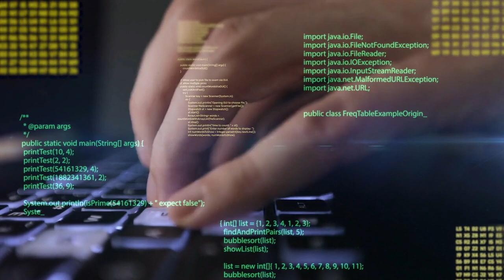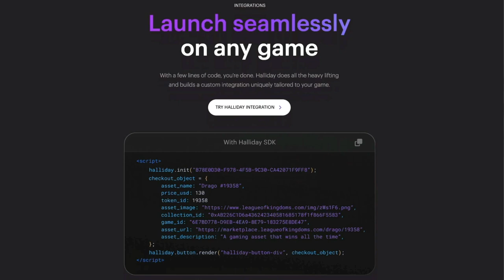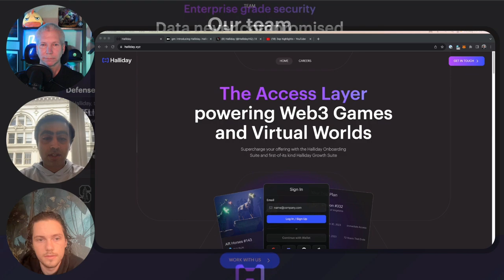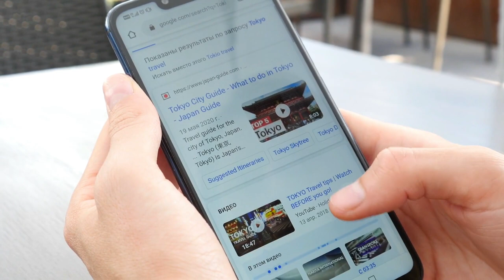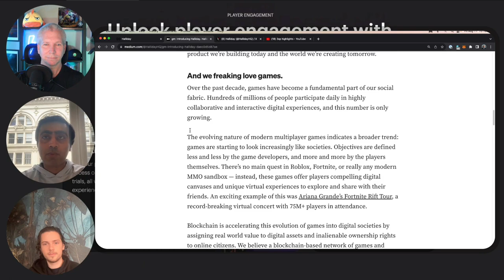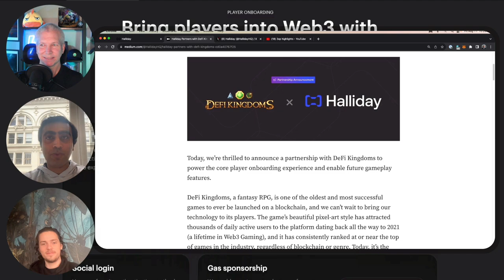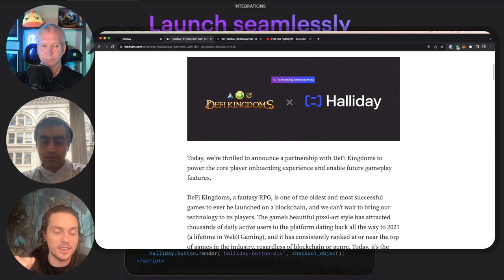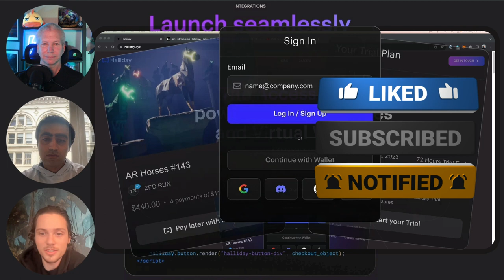Halliday | Crypto Smart Wallets, Web3 Gaming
Halliday is building crypto blockchain gaming smart wallets and infrastructure to help bring the first billion players to Web3. Join the Halliverse! Their recent partnership with DeFi Kingdoms is going to enable millions of new people to easily onboard into their favorite Web3 Game. As Halliday rolls out their offering onto new chains, like Avalanche and the DFK-Chain subnet, the foundation for millions of new users continues to rapidly become reality!

FREEBIES:
$50 FREE Crypto Bill Pay / Debit Card - Spritz Finance KuCoin Free $500 Mystery Box $10 FREE $BTC – Binance US (USA Only) $100 FREE $BTC – Binance Worldwide (Non-USA) Kraken Crypto Exchange Ledger Hardware Wallet FREE Shipping Bankless – Become A Bankless Citizen $5 FREE Sign Up CashApp SurfShark VPN – Get 30 Days FREE TubeBuddy YouTube

Throughout our conversations with the DeFi Kingdoms team over the past few months, we’ve been inspired by the passion they have for their mission: creating a fun game that also educates its players about Web3 in the process. They’ve been working to bring the next billion users onto Web3 since way before it was cool! And now, in the middle of a Web3 Winter, their player base has rewarded them with as much engagement as ever, averaging nearly half a million daily transactions.

Partnership Details
Players will soon be able to log in to their DeFi Kingdoms account with social accounts. New users will automatically be granted a secure Halliday Smart Contract Wallet to store game assets, increasing accessibility for those new to Web3. In addition, players won’t have to deal with signing every on-chain transaction, like questing or summoning heroes. No more wallet signature pop-ups distracting you from your gameplay!

This functionality is all enabled by the Halliday Smart Contract Wallet, powered by the latest in Account Abstraction technology. Learn more about Halliday’s brand-new Account Abstraction wallet here.

“We are constantly working on pushing the limits of blockchain technology to provide the best experience in Web3 gaming for our users. We see the same drive and dedication from the professionals at Halliday, and are excited to work together in improving the onboarding and retention efforts that are crucial to the ever-growing space and long term success of DFK.”
— Dreamer, President of Kingdom Studios.

In addition to the Halliday Smart Contract Wallet integration, exciting new features on the Halliday Payments and Growth Suite will be announced in the coming weeks.

We at Halliday are so excited to help DeFi Kingdoms reach even greater heights, armed with the power of Halliday’s Smart Contract Wallets, payments infrastructure, and innovative Growth Suite.

“DeFi Kingdoms has a dedicated team, a passionate community and an inspiring vision. We couldn’t be more stoked to work with such OGs of the space and together build a game-changing player experience.”
— Akshay Malhotra, co-founder of Halliday

About Halliday:
Halliday is an a16z and Hashed backed growth technology company powering player onboarding and engagement for Web3 games and virtual worlds. Our products are cross-chain compatible, feature quick & easy integration and can easily be white-labeled. We have partnered with over a dozen leading game studios and platforms, including League of Kingdoms, XPLA Games (by Com2Us) and The Remnants. Our team comes from Stanford, Harvard, MIT and Penn and has years of experience at the most recognized technology brands in the world, including Amazon, Meta, Netflix, Tesla, Samsung and more.

Chapters:
0:00 Intro To Halliday
0:25 Kristian Peter
0:35 Halliday CEO
1:20 Halliday CTO
2:00 Halliday Interview
8:00 Partnerships
8:40 Watch The Full Interview